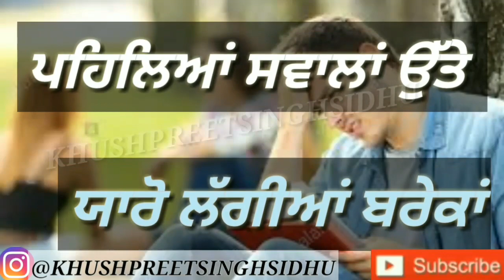Paper Da Vela Video Att Video Instagram Whatsapp Punjabi Status Video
Badnam by Mankirat Aulakh
Instagram whatsapp punjabi status video

Sidhu Moose wala Instagram whatsapp punjabi status video

Instagram whatsapp punjabi status video Nakhre Canada

Transportiye Video Instagram whatsapp punjabi status video

Att Song New Instagram Whatsapp Punjabi status video

Breakup By A Kay Instagram whatsapp Punjabi Status video

3600 Returns Deep Dhillon Instagram whatsapp Punjabi Status video

High Jack By Sidhu Mosse Wala Instagram whatsapp Punjabi Status video

Shehar Di Queen Jatt Vs Jean Instagram whatsapp Punjabi Status video

Sharry Mann Instagram whatsapp Punjabi Status video

Jatt Sidhu Moose Wala Att Song Video Instagram Whatsapp Punjabi Status Videos

Its Jatt Instagram Whatsapp Punjabi Status Video

Inch Inch Dunge Tak Instagram Whatsapp Punjabi Status Video

Hummer Sidhu Moose Wala Instagram Whatsapp Punjabi Status Video

Munda Lineman Laggyea Video Balkar Sidhu Instagram Whatsapp Punjabi Status Video

Yaaran Di Army By Deep Sidhu Instagram Whatsapp Punjabi Status Video

911 Video Sidhu Moose Wala Instagram Whatsapp Punjabi Status Video

Asool Video Tarsem Jassar Instagram Whatsapp Status Video

Funny Song Happy Manila Instagram Whatsapp Punjabi Status Video

Yaari Video Tarsem Jassar Instagram Whatsapp Punjabi Status Video Latest Punjabi Videos

MALANG PARTY Instagram Whatsapp Punjabi Status Video Latest Punjabi Videos

Aish Karda Video Sukh E Instagram Whatsapp Punjabi Status Video Latest Punjabi Videos

Yaari By Guri Instagram Whatsapp Punjabi Status Video Latest Punjabi Videos

Amli Yaar Video Att Video Instagram Whatsapp Punjabi Status Video

Thug Life 2 Video Elly Mangat Att Video Instagram Whatsapp Punjabi Status Video Latest Punjabi Videos

Haal Yaaran Da Video Att Video Instagram Whatsapp Punjabi Status Video Latest Punjabi Videos

Meri Bebe Video Sharry Mann Att Video Instagram Whatsapp Punjabi Status Video Latest Punjabi Videos

✌EHLI JANTA Video Att Video Kulbir Jhinjer Instagram Whatsapp Punjabi Status Video Latest Punjabi Videos

22 Tak Padhai Att Video Instagram Whatsapp Punjabi Status Video Latest Punjabi Videos

Bhulekha Video Dilpreet Dhillon Att Video Instagram Whatsapp Punjabi Status Video Latest Punjabi Videos

Muchh Rakhi aa Video Att Video Instagram Whatsapp Punjabi Status Video Latest Punjabi Videos

GUCCI VIDEO ATT VIDEO Instagram Whatsapp Punjabi Status Video Latest Punjabi Videos

Jatt Vs Study Att Video Instagram Whatsapp Punjabi Status Video Latest Punjabi Videos

Yaari Sardari Video Att Video Instagram Whatsapp Punjabi Status Video Latest Punjabi Videos

Yes Or No Video Elly Mangat Video Att Video Instagram Whatsapp Punjabi Status Video Latest Punjabi Videos

Shit Talk Video Instagram Whatsapp Punjabi Status Video Latest Punjabi Videos

Approach Video Sidhu Moose Wala Video Att Video Instagram Whatsapp Punjabi Status Video Latest Punjabi Videos

Feeling Video Att Video Instagram Whatsapp Punjabi Status Video Latest Punjabi Videos

Zaalim Girlfriend Honey Singh Video Att Video Instagram Whatsapp Punjabi Status Video Latest Punjabi Videos